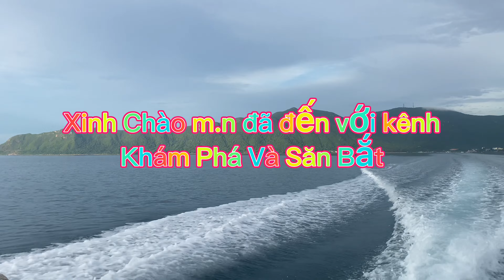Tiếp tục câu nghềnh và jig vách núi trúng đậm nhiều cá mú xanh to và cá mú đỏ